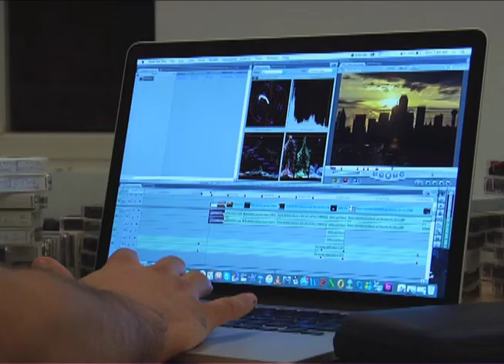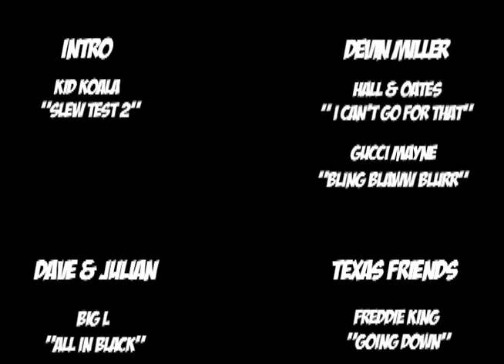Texalona 2 - Full Video